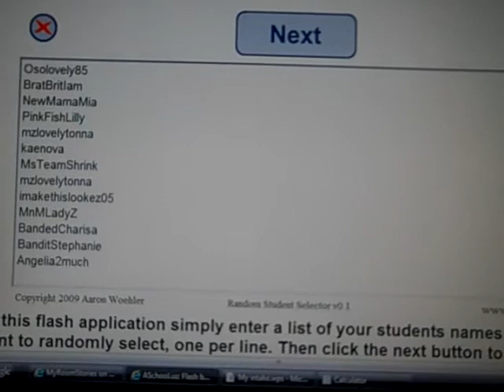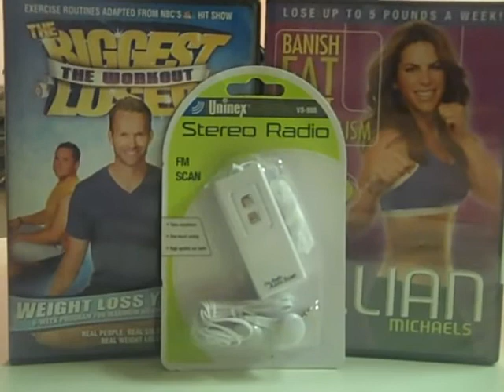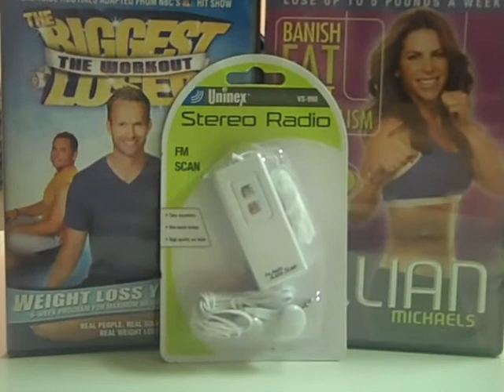Announcing the Winner of Mrstlovely's Subbe Give away ).mp4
Thank you to all of you who submitted a comment :) and thank you for your continued support. love you guys! Muahz!